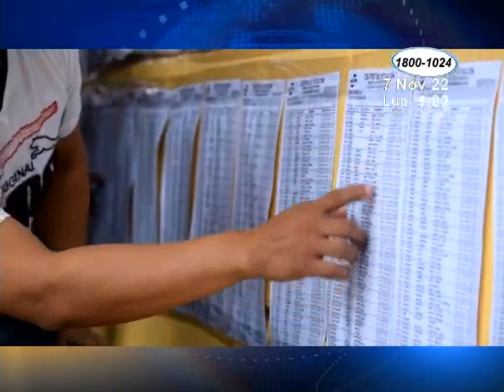Comicios municipales en León se realizaron con total normalidad